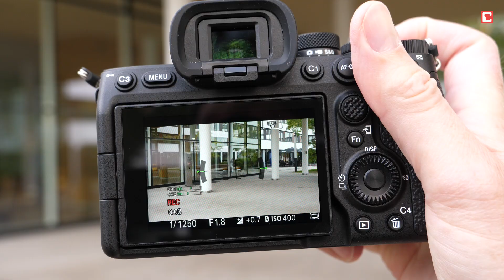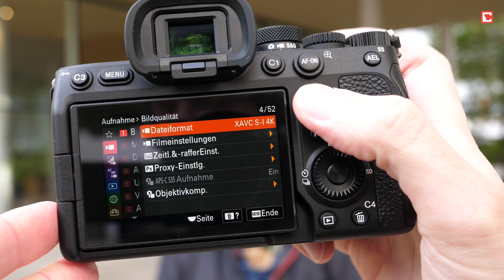Sony Alpha 7 IV im Hands-On | CHIP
► Sony Alpha 7 IV ansehen oder vorbestellen
Die brandneue spiegellose Vollformat-Kamera Sony Alpha 7 IV sorgt für mächtig Furore; nicht nur in der Fangemeinde der Marke. Wir hatten bereits vor dem offiziellen Verkaufsstart die Gelegenheit, ein Pre-Production-Modell in der Praxis auszuprobieren. Wir zeigen im Hands-On, in welchen Punkten sich die DSLM von der legendären Vorgängerin Sony Alpha 7 III unterscheidet und ob sie das Upgrade wert ist.

00:00 Intro
00:21 Sensor
00:53 Fokussieren
01:08 Videos
01:30 Sucher & Anschlüsse
01:46 Speicherslots
02:07 Preis